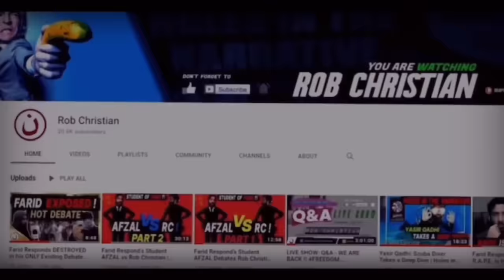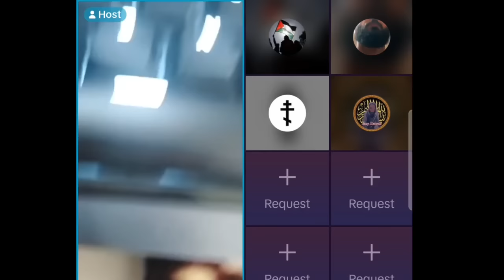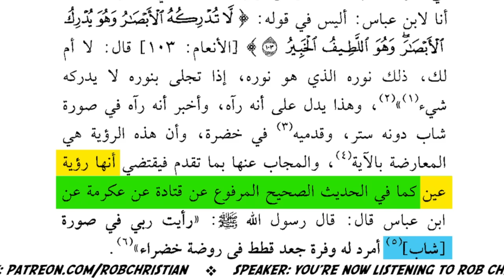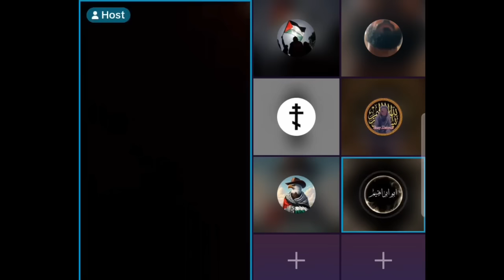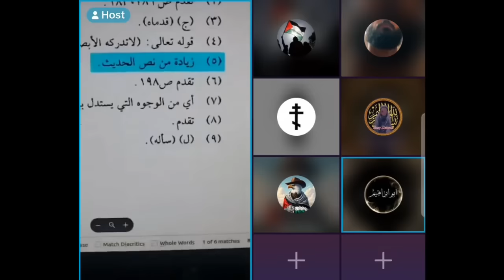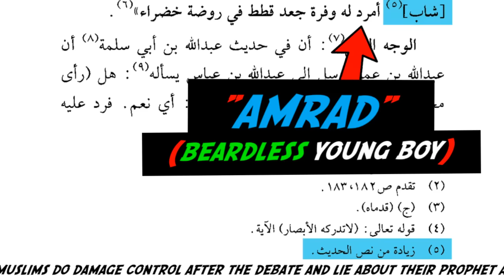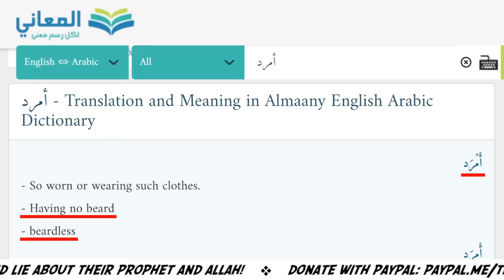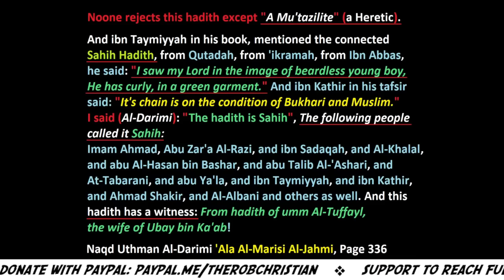Rob Christian Schools Omar & his Sheikh World Dawah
TIMESTAMPS & REFERENCE:
🕒 You can use the following Timestamps:
0:00 - Intro
0:57 - Sahih Hadith: Allah is a Beardless Young Man
1:37 - Omar a.k.a. AntiShubuhat tries to refute RC!
1:41 - Book 1: Bayan Talbis Al-Jahmiyyah, Vol 7, Page 290
1:53 - Omar: "It doesn't say that RC!"
3:52 - Omar: "Hadith is Sahih, I Accept it!"
4:08 - Sheikh "World Dawah" joins for the Rescue & Throws ibn Taymiyyah under the bus!
5:39 - RC Schools Sheikh World Dawah
6:12 - What is the meaning of "Amrad"?
7:44 - Book 2: Naqd Uthman bin Sa'eed Al-Darimi